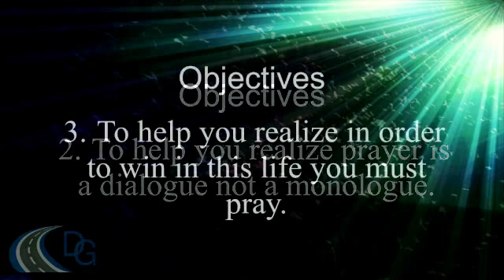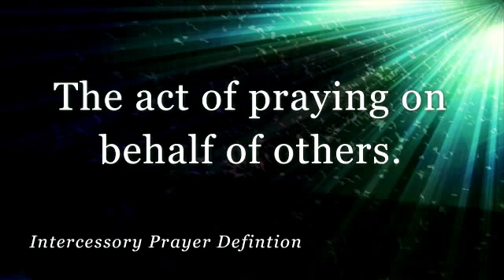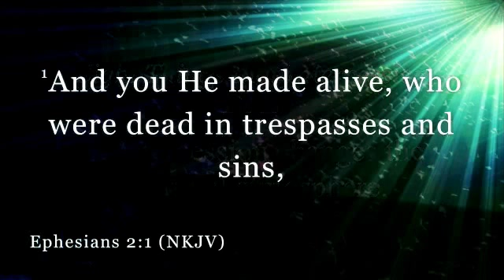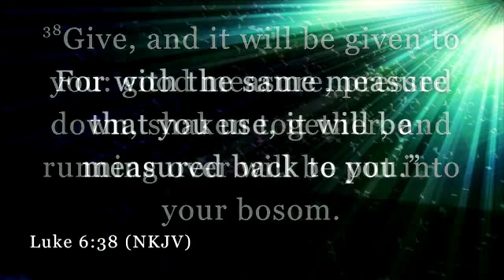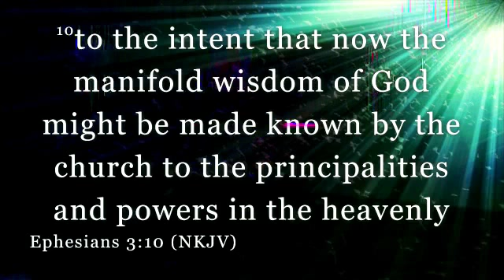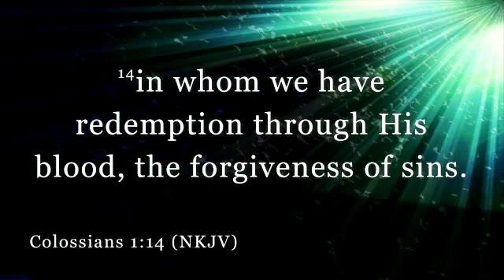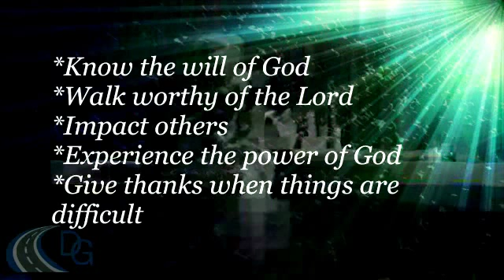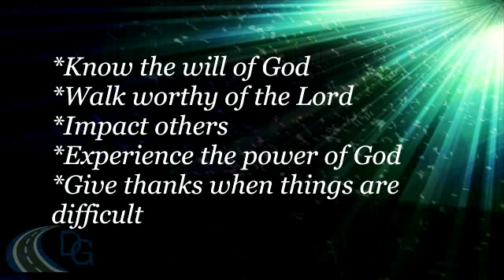Engaging Increase Through Intercessory Prayer Pt.2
Minister Eva Jarrett